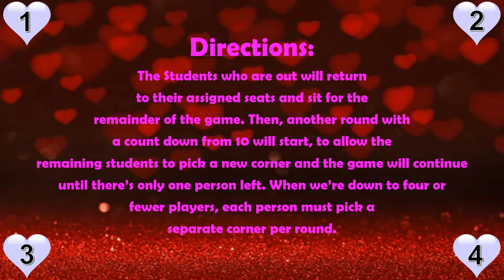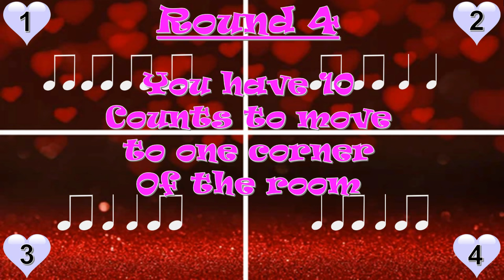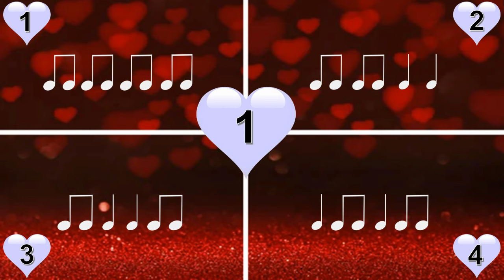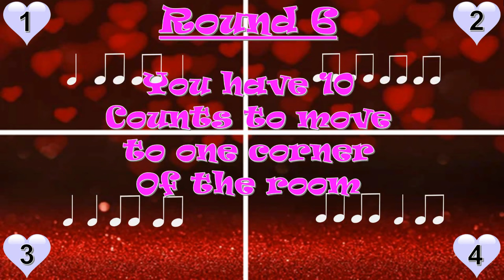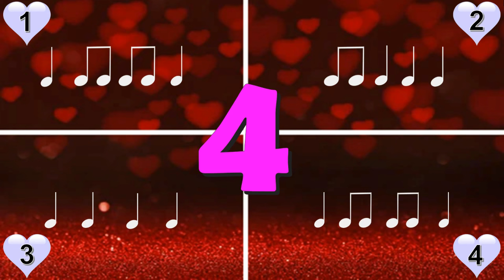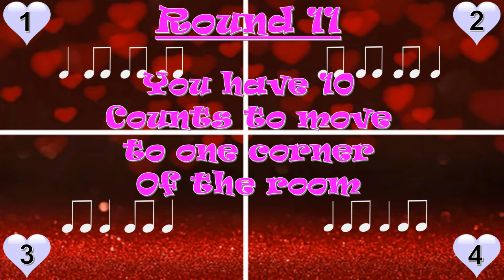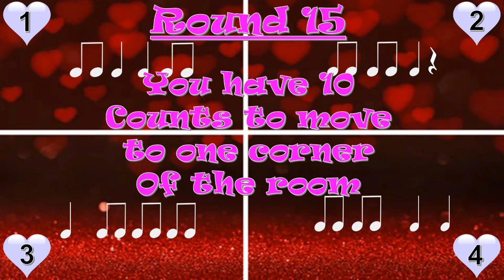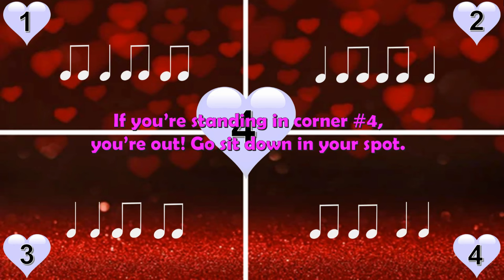Valentine Rhythm Four Corners Game - Easy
Test your students knowledge of quarter note, barred eighth note, and quarter rest patterns with this fun game! In rhythm four corners, students will have 10 counts to move to one of the four corners in the room. They will then hear a rhythm pattern performed. They hold up the finger of the corner they think matches what they heard. When the matching corner is revealed, any students standing in that corner are out!